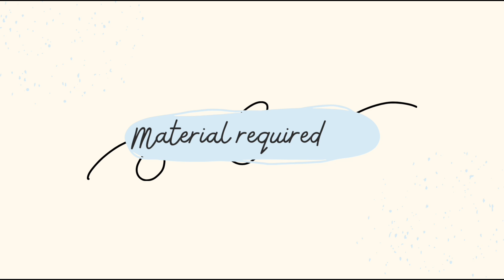Learn the basics and beyond with our comprehensive tutorial 📿✨🎀🌿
Learn how to make beautiful clay jewelry with this easy-to-follow tutorial. Perfect for beginners, this video guides you through the process of creating stunning clay jewelry pieces."

MATERIAL LIST
*Mouldit clay
*Acrylic colour
*Thread
*Safety pin

"clay jewelry making" "handmade jewelry," and "jewelry tutorial"

"polymer clay jewelry making for beginners